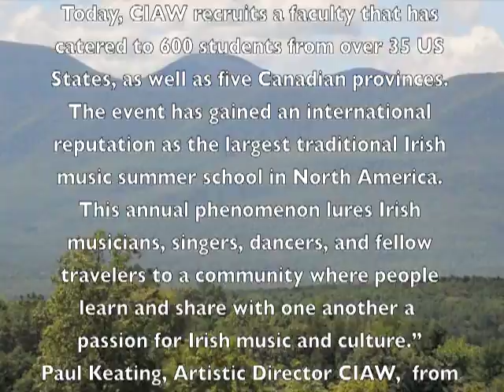Catskills Irish Arts Week 2011 #36 Tony DeMarco, J.Nolan, P.Conneely, M.Coogan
Seisiun at McGrath's with Tony DeMarco, John Nolan, Pauline Conneely, Mary Coogan, and Friends.   With a step dance by Maureen Berry Gately.
Wednesday Night.